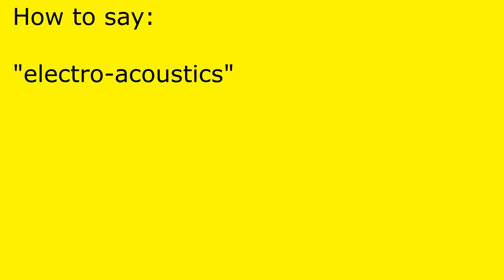How to pronounce electro-acoustics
electro-acoustics pronunciation.